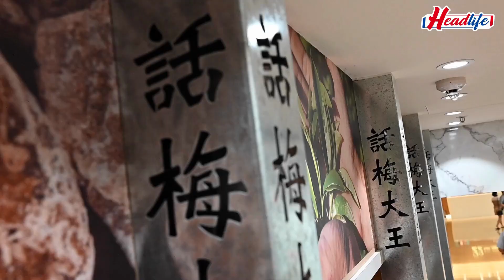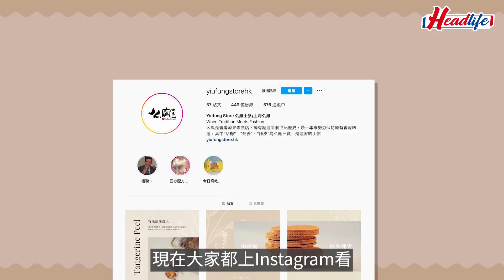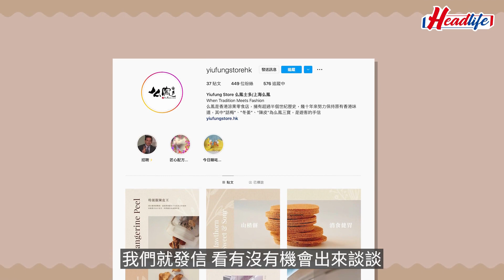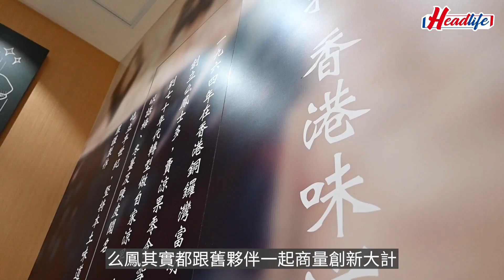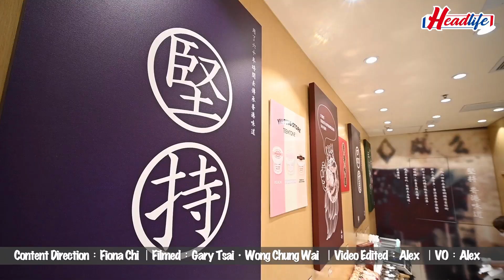飲食故事｜逾半世紀么鳳涼果聯乘革新 勢將經典年輕化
涼果酸酸甜甜的滋味，是不少人的集體回憶。屹立香港逾60載的涼果店么鳳除了傳承舊情懷、老味道，也順應潮流另闢新路向，推出不少聯乘產品，一步步打入年輕人市場。

《Headlife》盡睇各項精采內容
虎年運程2022｜麥玲玲李丞責雲文子吳佩孚12生肖運程▹